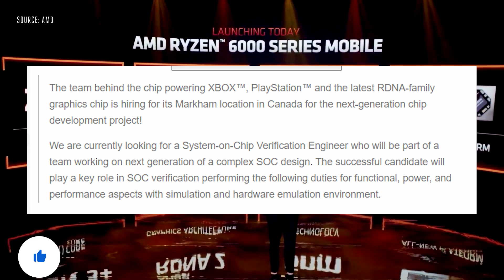HUGE PS5 NEWS! PS5 NOT POWERFUL ENOUGH?? NEW PS5 in the Works, According to Leak!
HUGE PS5 NEWS! Leak Reveals PS5 Not Powerful Enough, New PS5 in the Works! All NEW PlayStation 5  SoCs Reportedly In The Works At AMD, plus Gaming insider backs up huge PlayStation Acquisition rumor, and Sony under FTC investigation. All this and much more in today’s edition of The Saltiest PlayStation News report, let’s get into it

Time Stamps:
0:00 Intro
0:47 Gaming insider backs up huge PlayStation Acquisition rumor
3:39 PS5 Not Powerful Enough? New PS5 in the Works according to AMD job listing!
6:24 Sony/PlayStation under FTC investigation

PSN: SaltIest_Gaming
Xbox GT:SaltiestGaming
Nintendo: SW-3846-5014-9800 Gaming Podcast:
The Saltiest Gaming Podcast Thursday's @ 8pm Est on my YouTube